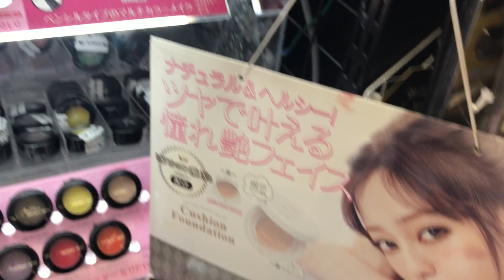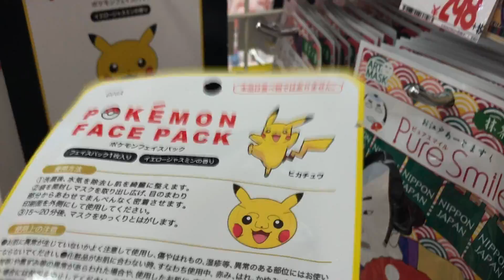VERÃO NO JAPÃO E SUAS DESVANTAGENS